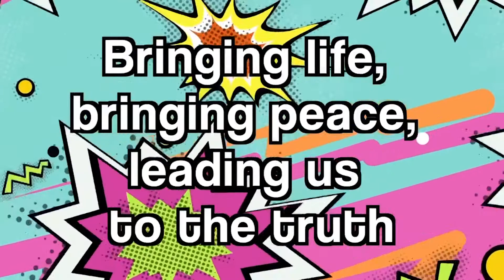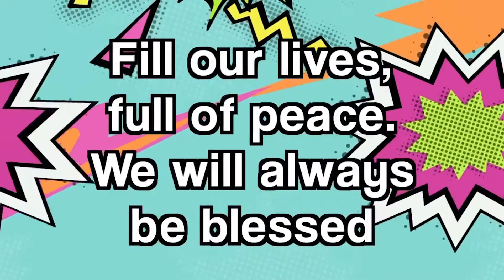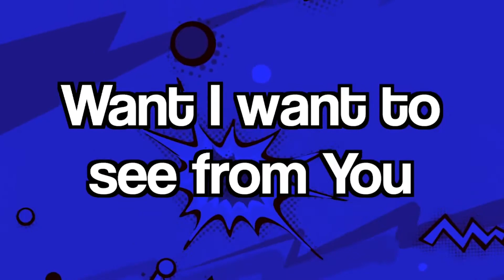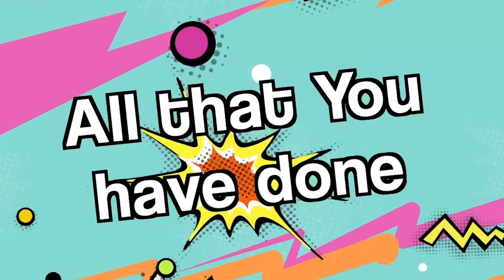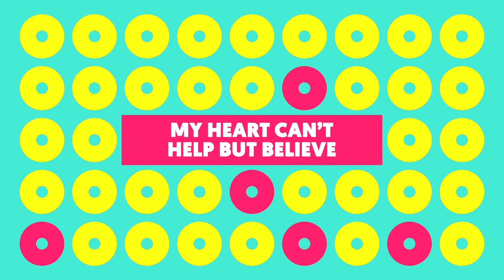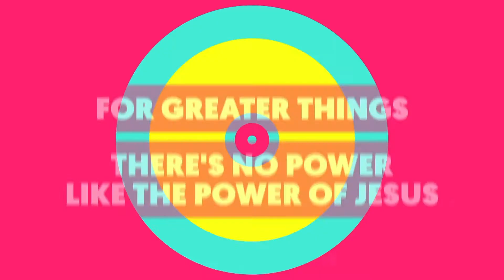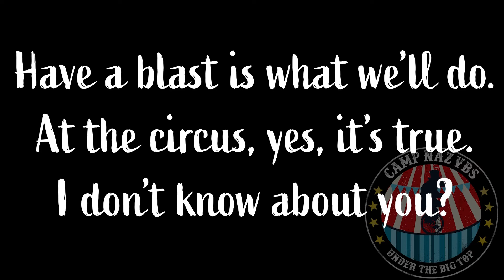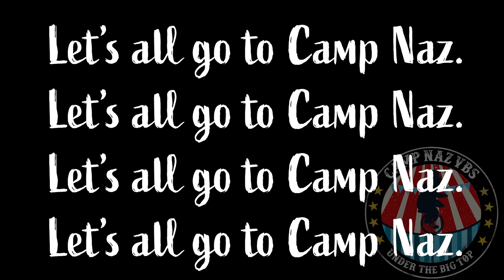Naz KDZ | August 1, 2021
Heroes of the Bible - the story of Jonah